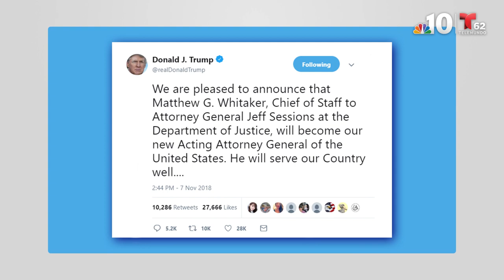The Fab Four: Pa.'s Newly-Elected Congresswomen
On Election Day, Pennsylvania went from having no women representing the state in Congress to four. A day after the election, NBC10's Lauren Mayk sat down with Democrats Susan Wild for Congress, Chrissy Houlahan, Mary Gay Scanlon and Madeleine Dean to discuss the election and what's ahead in Washington and the country.